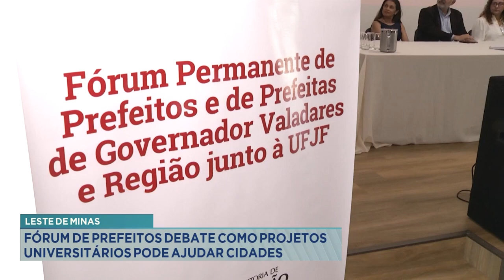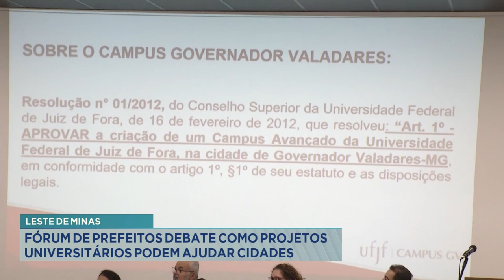Leste de Minas: Fórum de prefeitos debate como projetos universitários podem ajudar cidades.